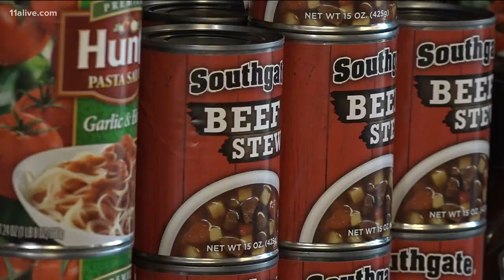'A labor of love' | Georgia Gwinnett College addresses food insecurity on campus with care pantry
School officials report around 40% of students on campus deal with food insecurity